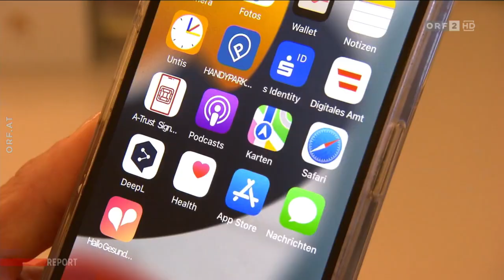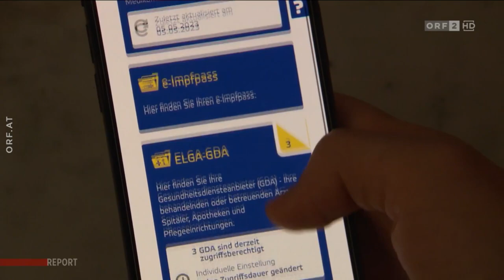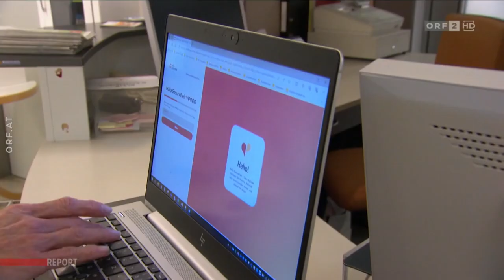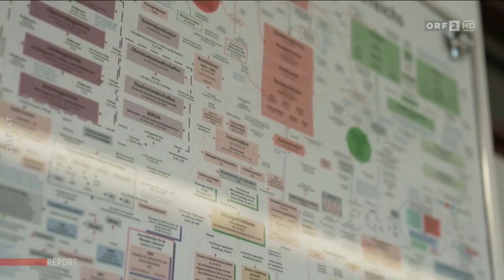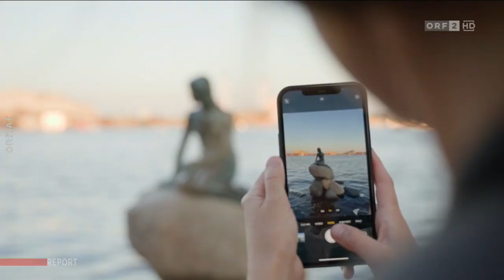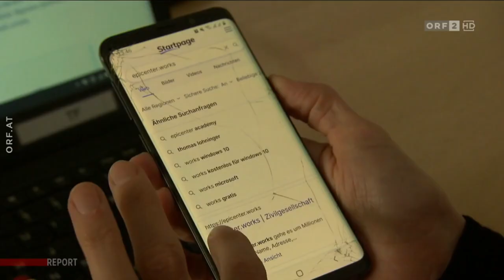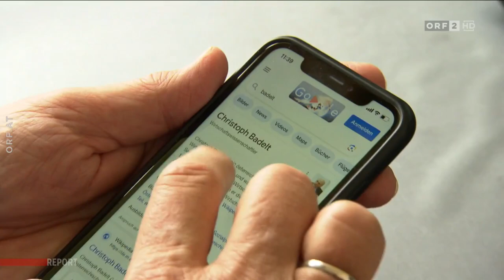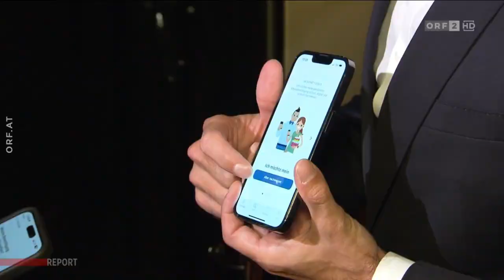ORF Report – Gesundheitsdatenregister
Policy Advisor Tanja Fachathaler erklärt im Report-Interview, warum es wichtig ist, sensible Gesundheitsdaten vor Missbrauch zu schützen.